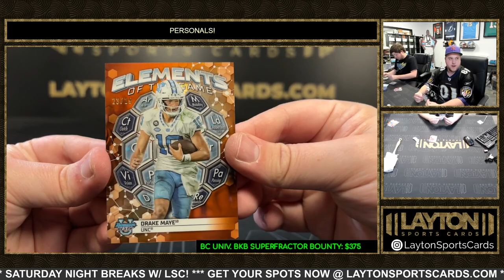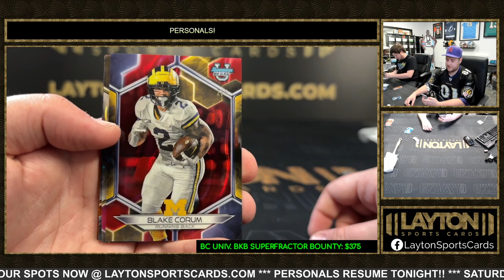2023 BOWMANS BEST U FOOTBALL 2 BOX BREAK FOR EVAN Y